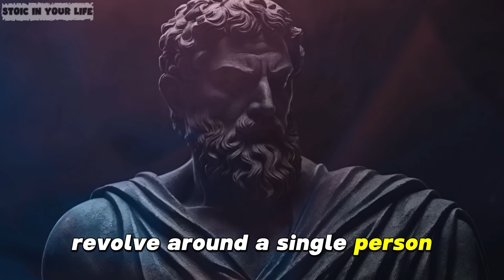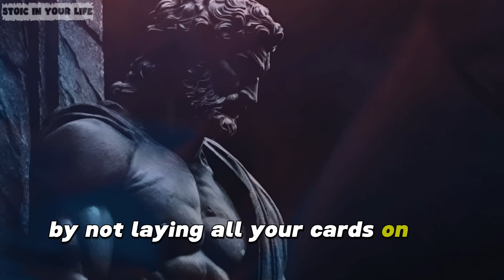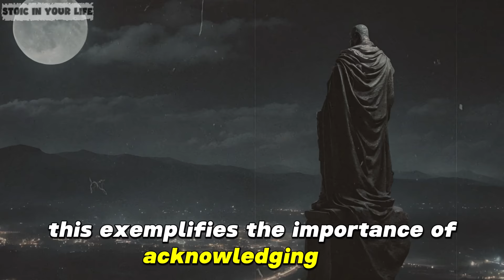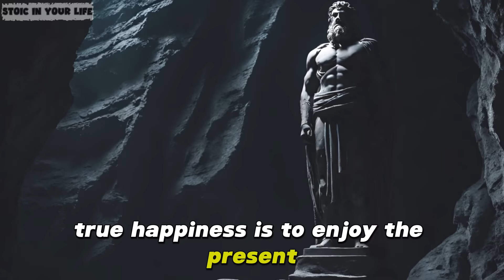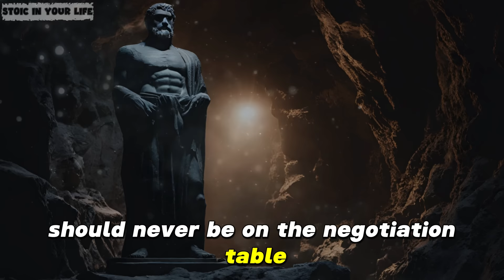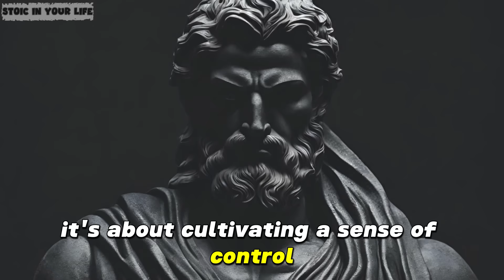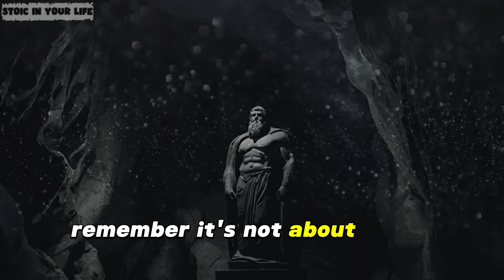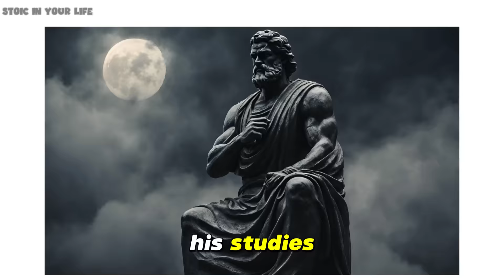12 Stoic Principles for life Listen to this, They will prioritize you STOICISM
12 Stoic Principles for life  Listen to this, They will prioritize you STOICISM